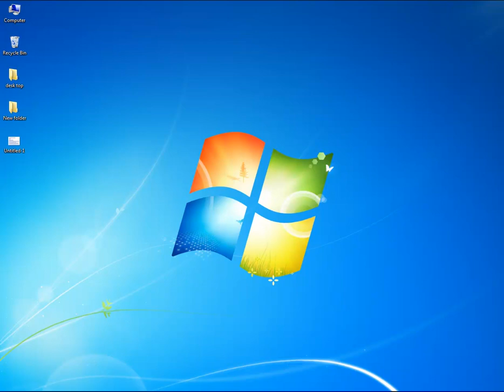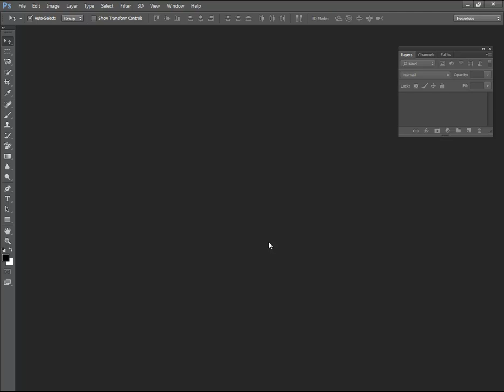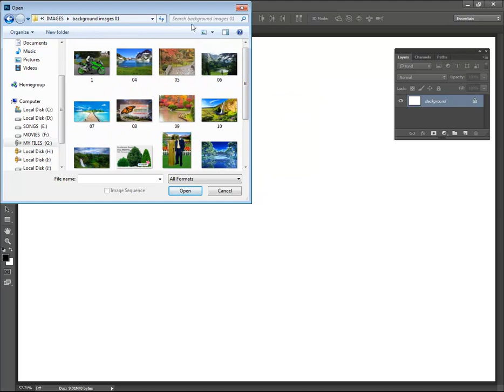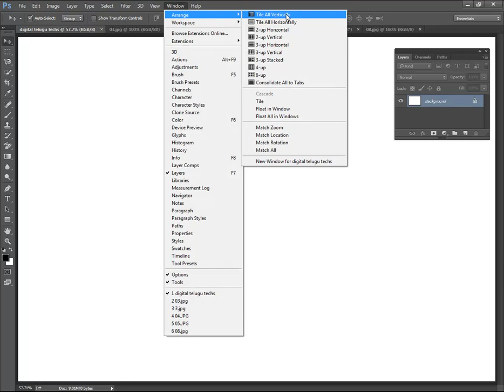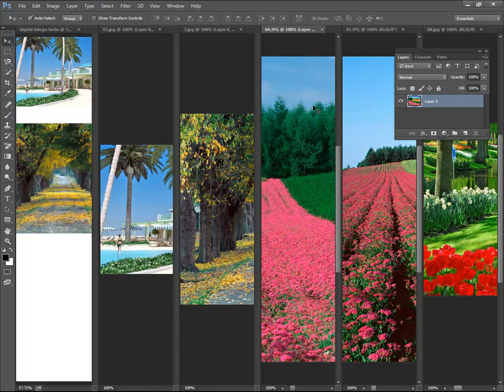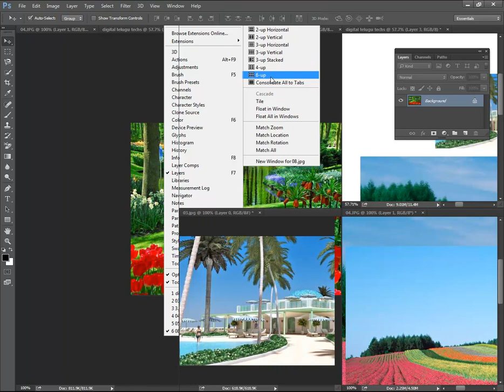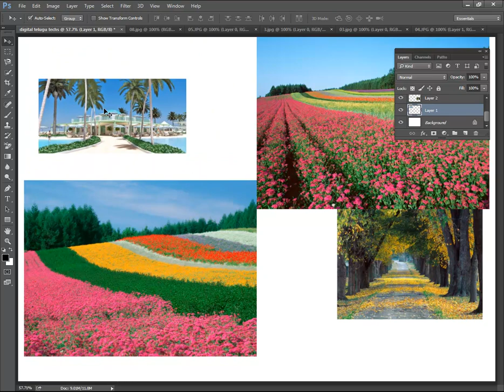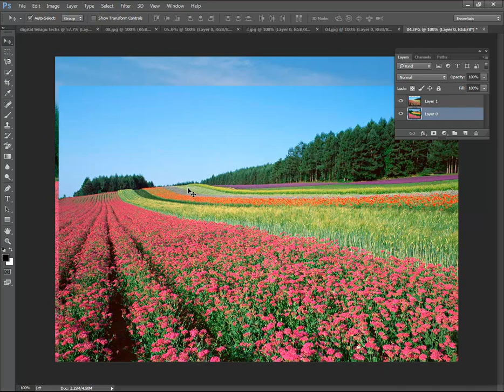photoshop cc 2017 tutorial in telugu